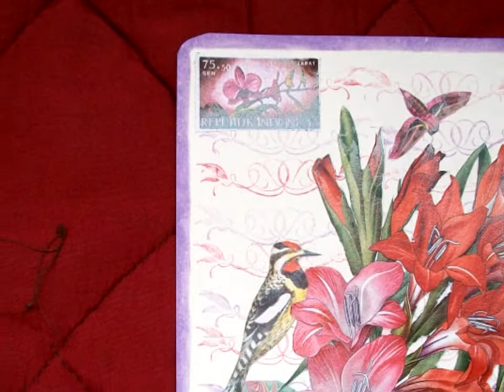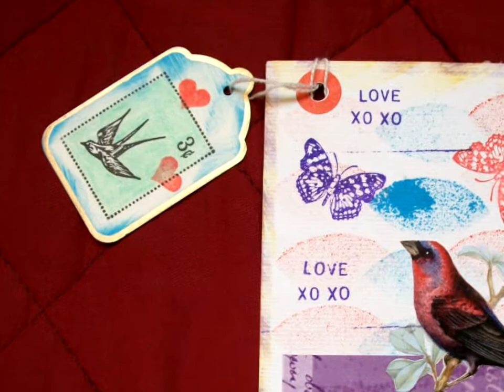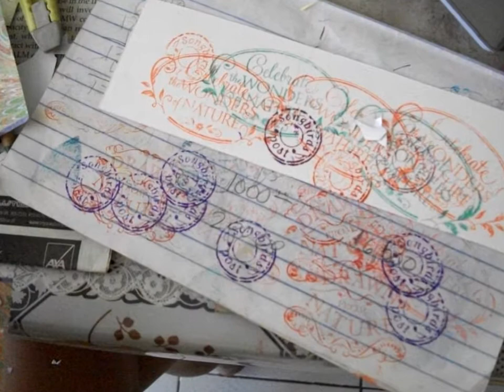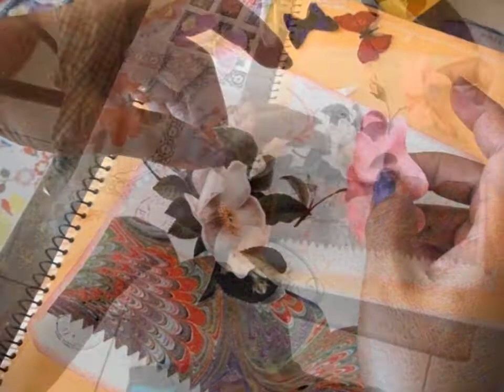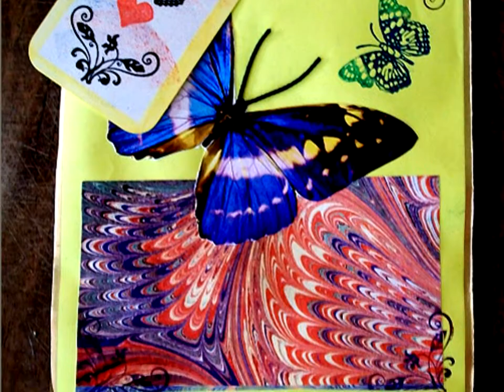Myra making Cards - it's a good "Life in the Philippines"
I moved to The Philippines with a backpack, my computer, and drawing/art material. To write play and make videos. Also you can ad me in twitter @JackLNorthrup Please enjoy